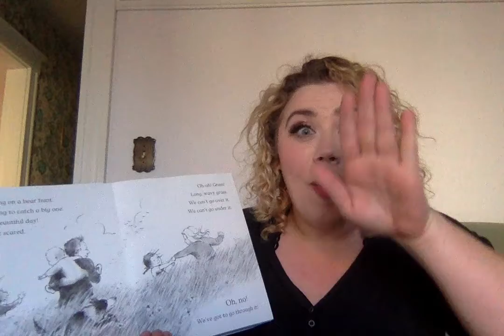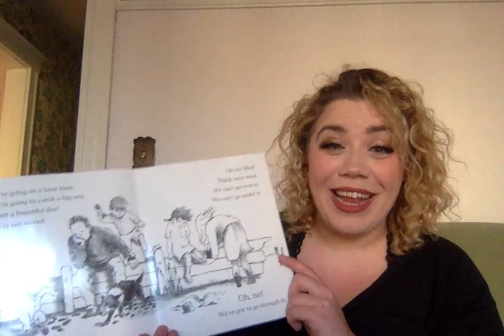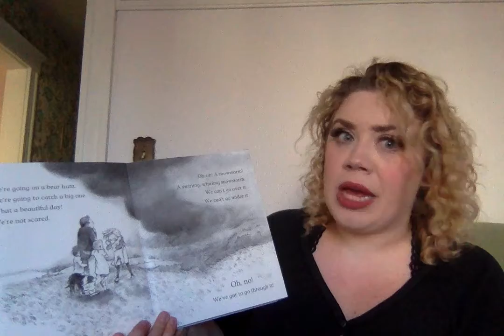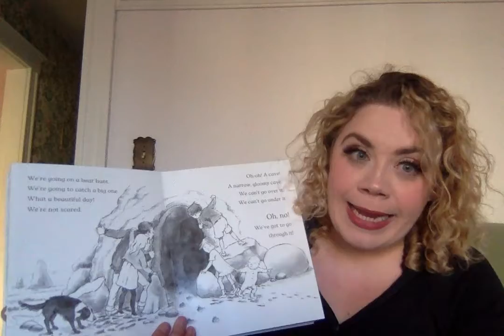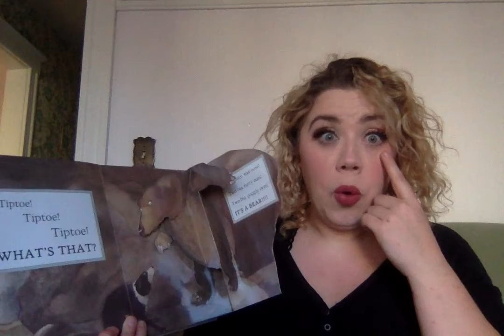Story time 3/27/2020: "we're going on a bear hunt"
"we're going on a bear hunt" by Michael Rosen and Helen Oxenbury.

It looks like our meeting videos from the past few days haven't worked. I am going to work this weekend to get that figured out.